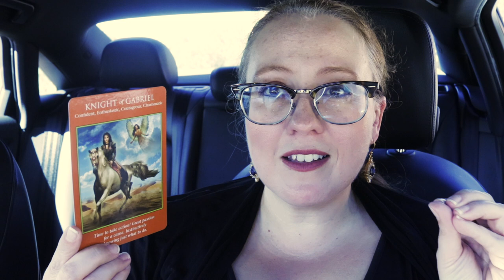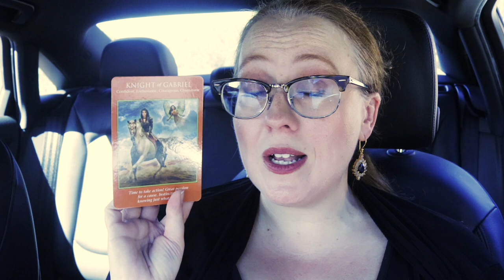NEW CHANCE | OCTOBER 12, 2021 ANGEL ORACLE CARD READING